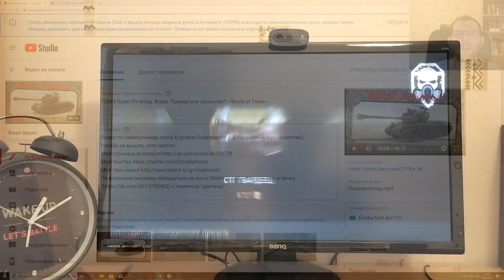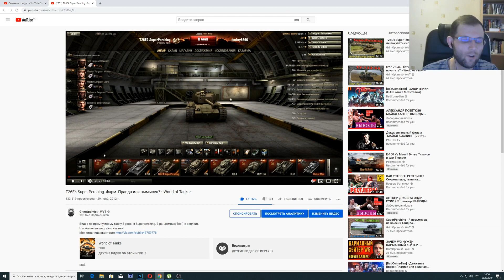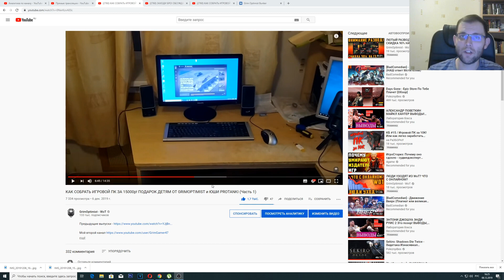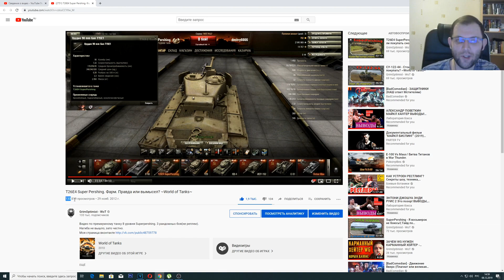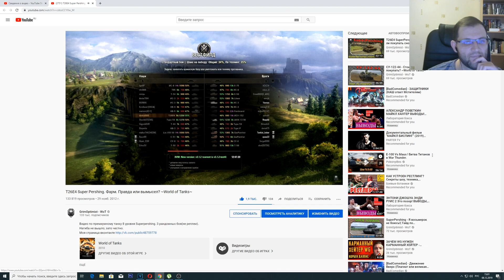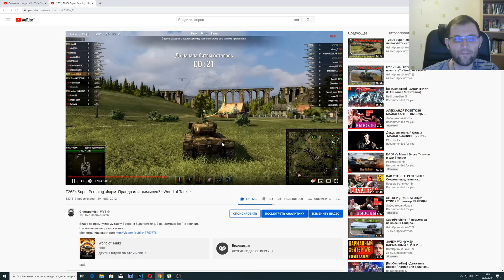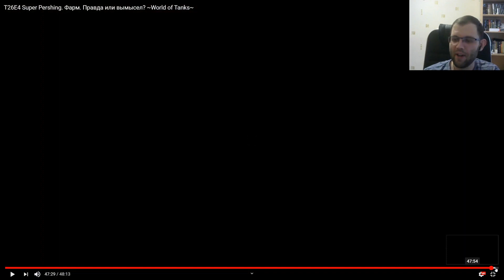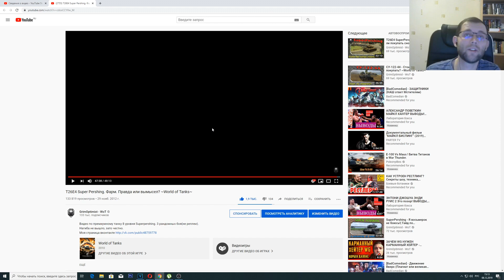КАКОЙ ЖЕ СТЫД!... СМОТРЮ СВОЕ САМОЕ ПЕРВОЕ ВИДЕО 2012 ГОДА